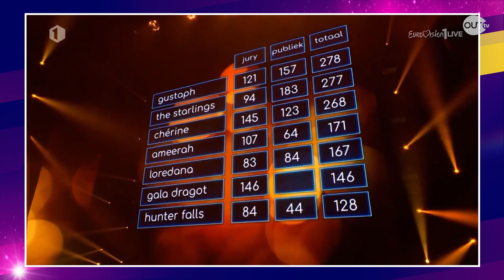Exclusive footage: Eurovision 2023 entry Gustaph (Belgium) lip-syncing to Madonna as a child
OUTtv-reporter Jens Geerts (she/her) talks to Belgian Eurosong winner Gustaph (he/him) about his winning facial expressions, his song, his act for Eurovision 2023 in Liverpool and the unconditional support of his mother. Gustaph opens up about adding “finesse” to the performance of his winning track “Because of You” once at the Liverpool Arena stage. Meanwhile, Gustaph looks back on his time as a child when he won his first song competition, dressed as his icon Madonna (+ exclusive footage).